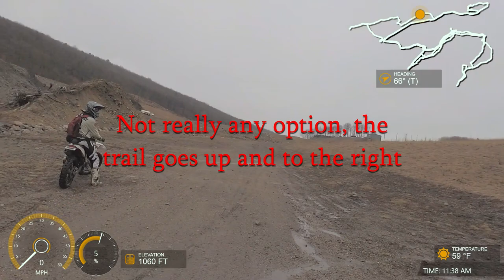FRO Burma Road travelblog March 25 2021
Part boring travelblog at Burma Road, and then Mike versus the waterfall.

Boring rating: moderately boring until the Mike part.